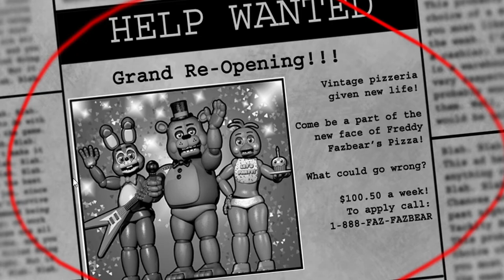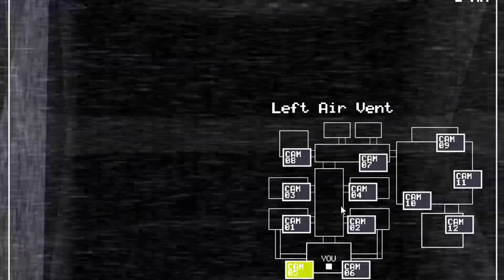Five Nights At Freddy's 2 Noche 1 En Español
Hola gente que tal como están, aquí Mamoru/Sayaka con el segundo juego de Five Nights At Freddy's y les cuento que tuve un fail en la pantalla del juego porque el Sony Vergas no me lo coloca automáticamente aunque pude configurar y espero que en el próximo vídeo ya este bien completo la pantalla. Espero que les guste y besitos nya para todos uwu